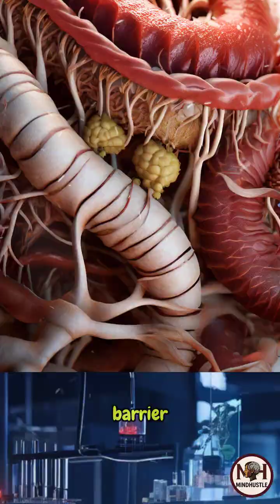Your Stomach CAN Dissolve A Razor Blade - So Why Doesn't It Digest Itself?